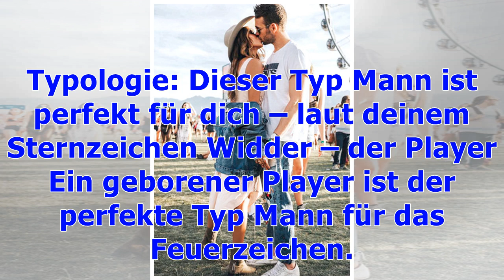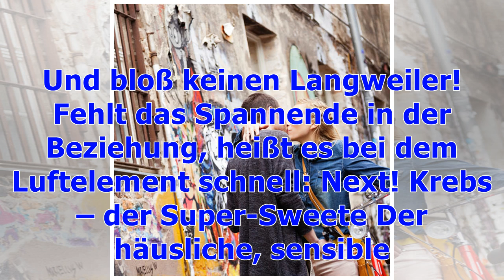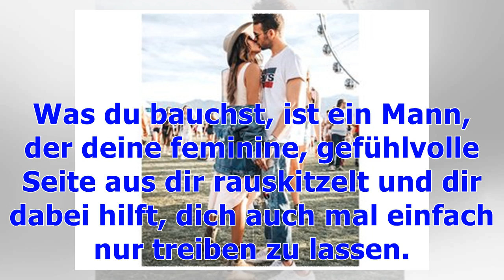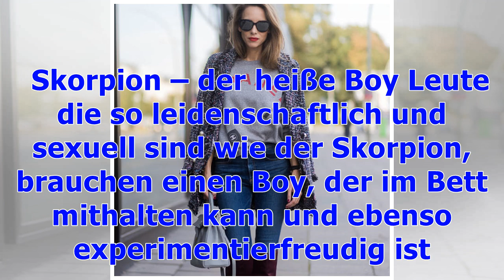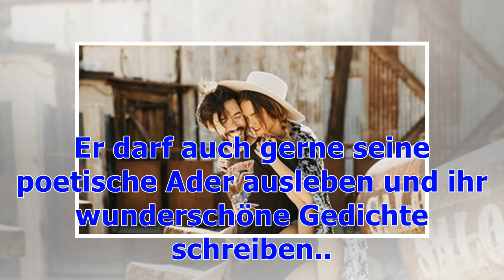Das ist der perfekte Mann für dich – laut deinem Sternzeichen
Sollte der perfekte Mann für dich ein echter Bad Boy sein? Oder doch lieber der supersüße Typ oder etwa der Nerd? Wir verraten dir, welcher Typ Mann perfekt ist für jedes Sternzeichen. Typologie: Dieser Typ Mann ist perfekt für dich – laut deinem Sternzeichen Widder – der Player Ein geborener Player ist der perfekte Typ Mann für das Feuerzeichen. Warum? Weil Männer, die gerne Spielchen spielen, besonders viel Phantasie haben und echte Abenteurer sind. Optimal für spontane und leidenschaftliche W...